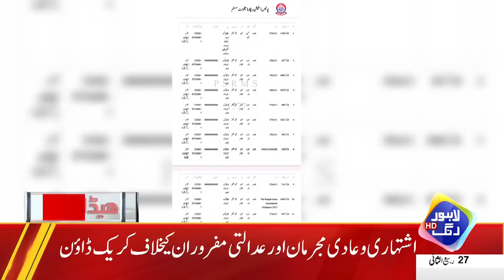Police Arrests Big Culprits | Headlines 10 AM | 31 Oct 2024 | Lahore Rang | J201T